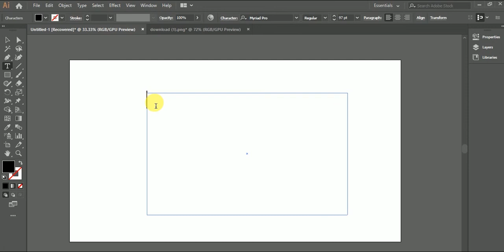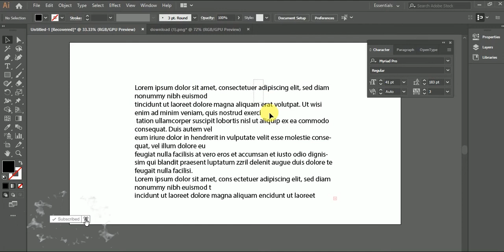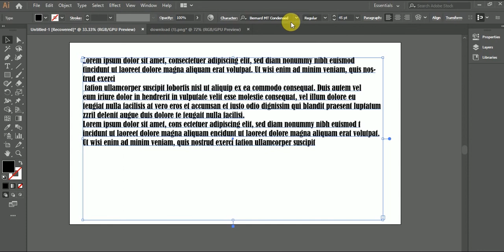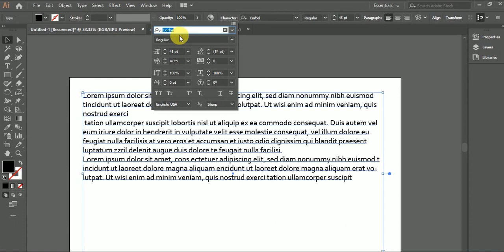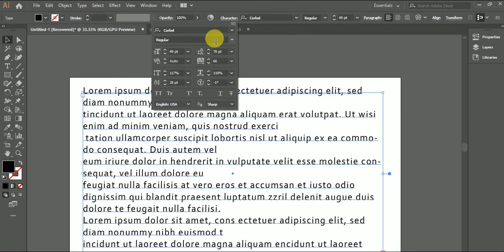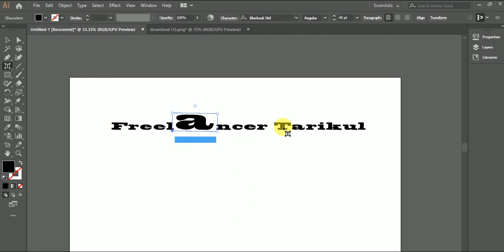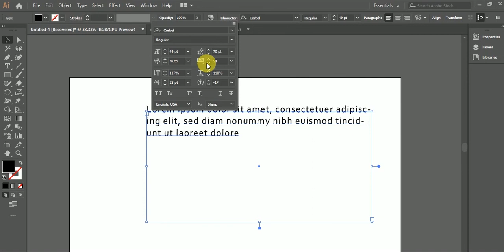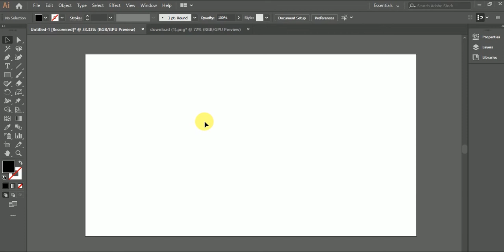Graphic Design Bangla Tutorial...Episode-8.. গ্রাফিক্স ডিজাইন বাংলা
Hello..!
This is Graphics Designer. This Channel is Created How to learn  Illustrator Design.
Free Graphic Course For Beginner. if you like this channel.

 Answer : If you want to know anything then simply comment
 on our any videos & we will reply you as soon as possible.
 Or Comment on our Facebook Page & Group & we
 will communicate with you.

 But if you want to message us personally then there are 3
option -

-Sent a text at my Facebook Page ( Freelancer Tarikul )

 - Send a text at Bengal Technology Facebook Page
 Related Video Titles or Tags-